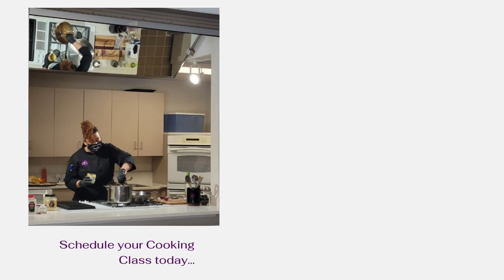Chef Joanne Thomas Infomercial Q12023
Chef Joanne Thomas offers a variety of services and products.